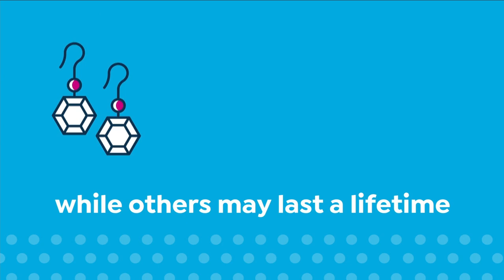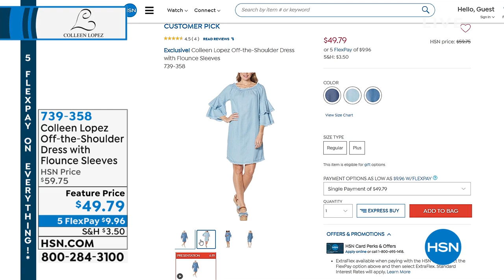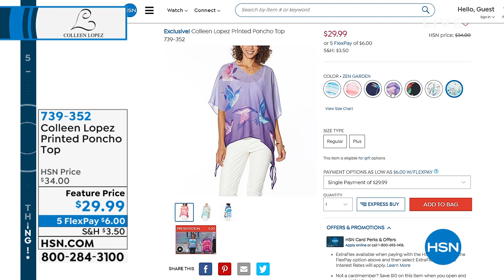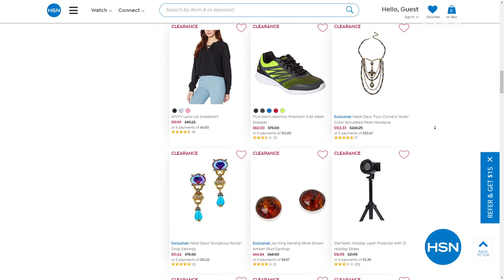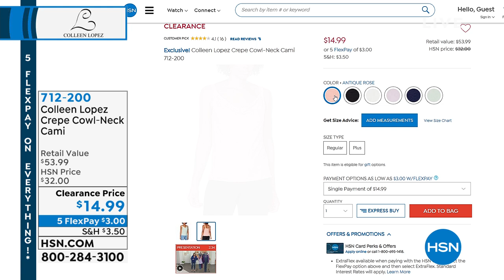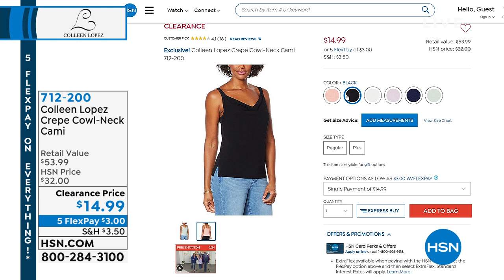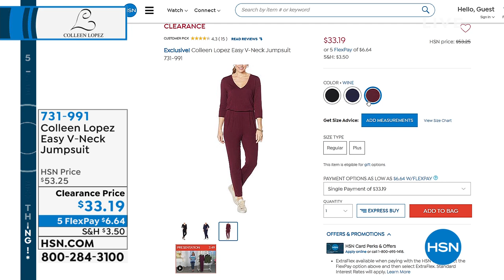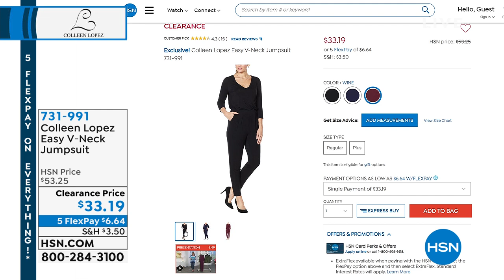HSN | Colleen Lopez Collection 05.27.2021 - 10 AM